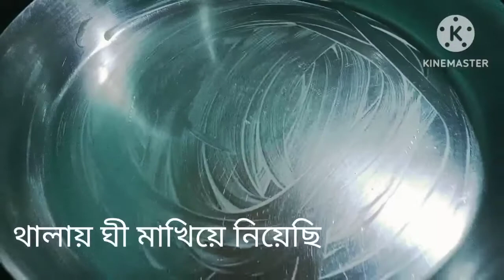suji narkel sondesh | সম্পূর্ণ ভিন্ন স্বাদের বানিয়ে ফেলুন সুজি দিয়ে নারকেল সন্দেশ